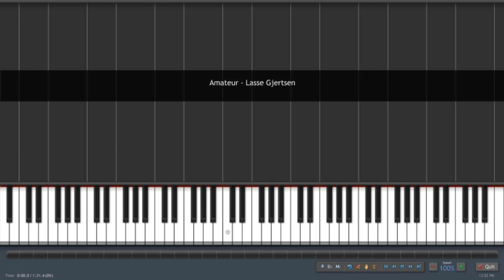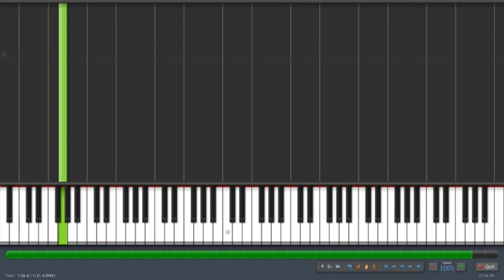Lasse Gjertsen - Amateur Piano Tutorial + Sheet Music Download